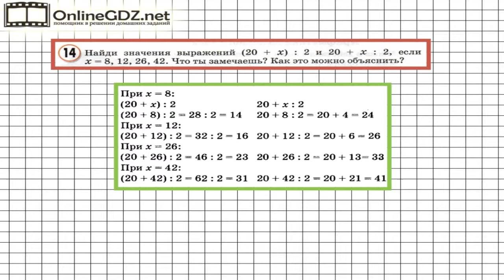Урок 15 Задание 14 – ГДЗ по математике 3 класс (Петерсон Л.Г.) Часть 1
В данном номере находим значения выражений и объясняем их решения.